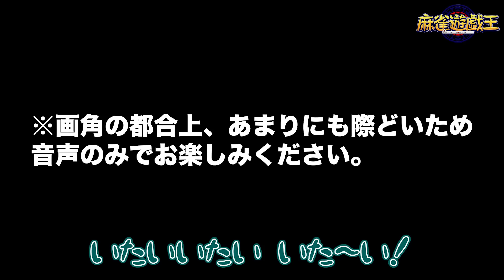清楚キャラ台無しのセクシーショット連発w??七瀬美希プロが足つぼで大開脚！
■出演
日本プロ麻雀協会
七瀬美希

【協力】
〇ドクターフット 浜松町店
〒105-0013
東京都港区浜松町2-5-1石渡ビル3F
お支払い方法：キャッシュレス決済

大和田秀樹

■渋谷ABEMAS